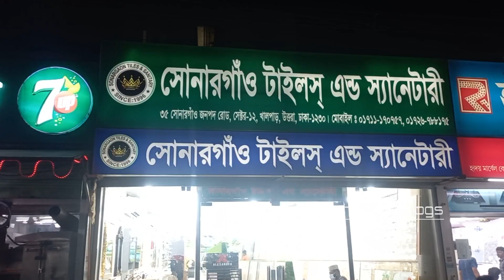কমদামে টাইলস কিনুন || budget friendly tiles || Floor Tiles Price in BD 2024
Showroom▶
             SONARGAON Tiles & Sanitary
Address▶ 35 Sonargaon Janapath, Sector-12, Uttara, Dhaka-1230
সরাসরি কথা বলুন।  হটলাইনে:
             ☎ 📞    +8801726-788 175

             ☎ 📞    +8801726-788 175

Bahar Chowdhury
Owner - Bahar Vlogs 2
*** বিশেষ সতর্কীকরণ :
       যে কোন পণ্য ক্রয় করার পূর্বে পণ্য + পণ্যের মান যাচাই করবেন।চেষ্টা করবেন দোকানে কিংবা মার্কেটে গিয়ে পণ্য ক্রয় করার। ➡️আর্থিক লেন-দেন করতে সতর্ক থাকবেন⬅️ আর্থিক লেন-দেন অথবা পণ্য+পণ্যের মানের কোন জটিলতায় (Bahar Vlogs 2) চ্যানেলের কর্তৃপক্ষ কোন ভাবেই দায়ী থাকবেন না। এই চ্যানেল শুধুমাত্র পণ্য প্রচারে সহায়তা করে থাকে,পণ্য ক্রয় বা বিক্রয়ের সাথে কোন ভাবেই জড়িত থাকে না...ধন্যবাদ